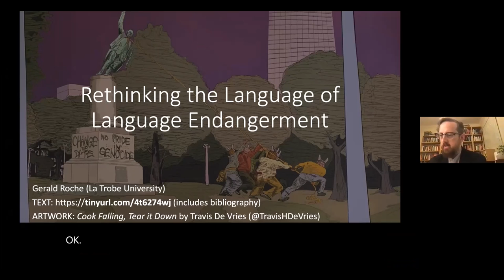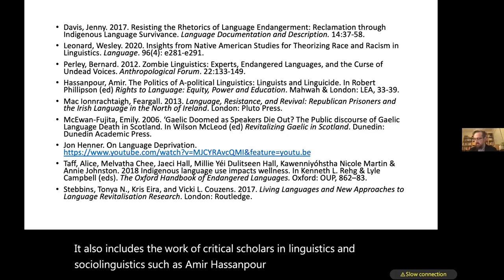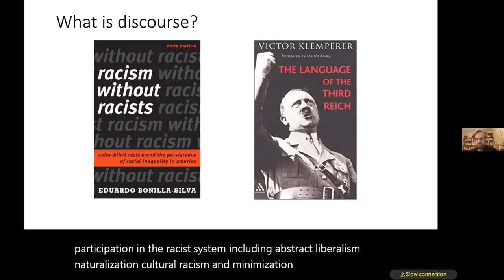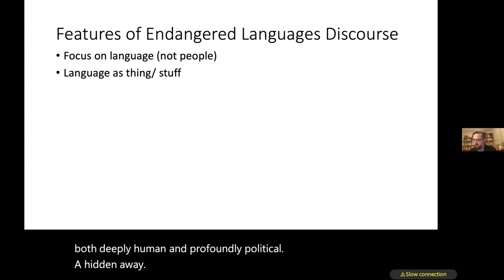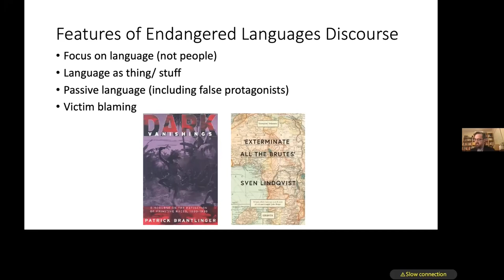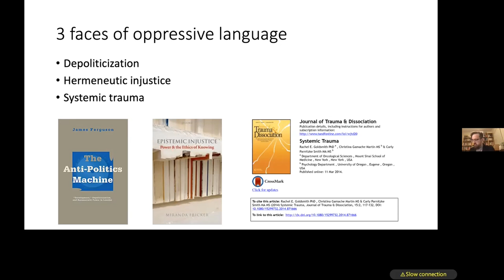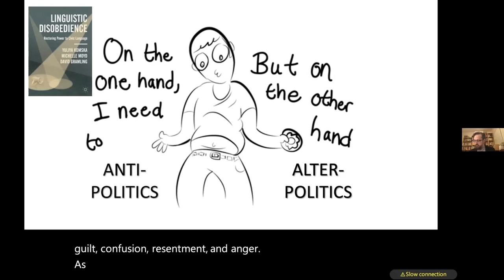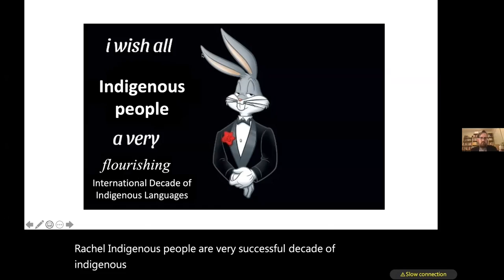Rethinking the language of language endangerment | SOAS University of London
How to cite: Roche, Gerald. 2021. Rethinking the language of language endangerment. Talk given at SOAS Linguistics Webinars 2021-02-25.

DOI: 10.5281/zenodo.4561111

Gerald Roche (La Trobe University)

The year 2022 will bring both an important anniversary and a new beginning. It will be the 30th anniversary of a collection of articles in the journal Language that helped consolidate and popularize the field of endangerment linguistics. And, it will also be the first year of the United Nations Decade of Indigenous Languages. This presentation will examine the intersection of these two events, in order to think through how linguists can contribute to the goals of the upcoming decade, and how they can make positive interventions in the ongoing crisis of linguistic diversity around the world more generally. I will argue that a meaningful engagement in the UN Decade, and in support of languages more broadly, will require a critical re-examination of the precedents established 30 years ago, and of the impacts that endangerment linguistics has had. In particular, I will focus on endangerment linguistics as a discourse, rather than a field of practice. I want to suggest that as a discourse, endangerment linguistics has had harmful, though largely unintended, effects that work against the aims and practices of the field. I will describe these harms and how they are produced, and discuss options for dismantling and replacing language endangerment discourses, while maintaining some of the practices and goals of the field  I will also suggest that this rethinking of endangerment discourses will require sustained and good faith interdisciplinary dialog. As an anthropologist researching the intersections of race, colonialism, and language oppression, I will point out where I think some of those conversations could happen.